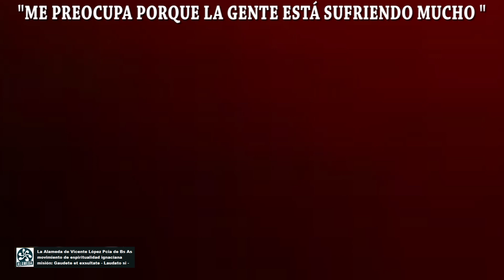Francisco sobre su posible viaje a Argentina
"ME PREOCUPA PORQUE LA GENTE ESTA SUFRIENDO MUCHO"